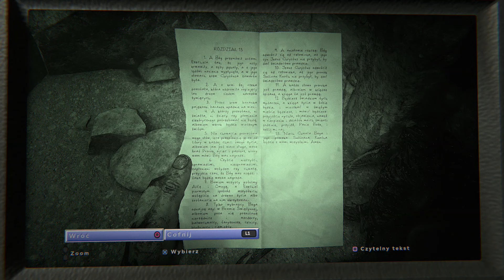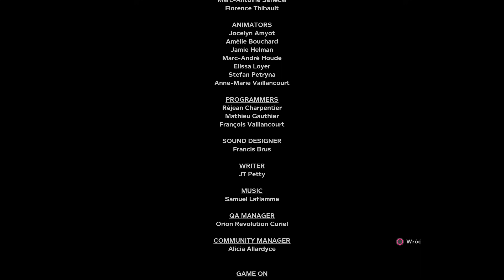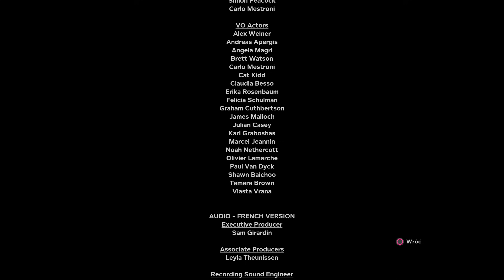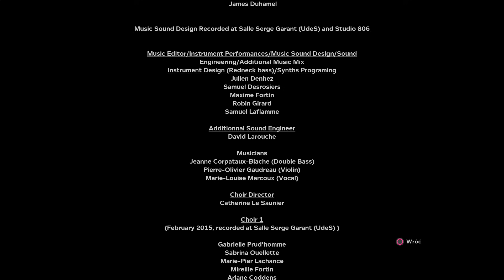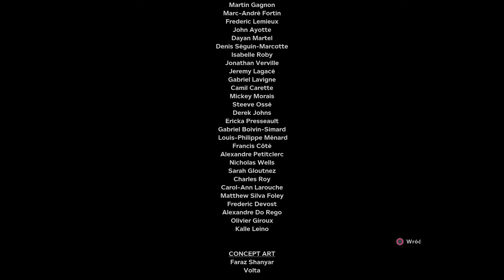Zagrajmy w Outlast 2 (100%) odc. 16 - KONIEC GRY NA 100%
Oto szesnasty, OSTATNI odcinek mojej serii Zagrajmy w Outlast 2 (lub jak kto woli: Let's Play Outlast II PL). Tym razem zdobywamy pozostałe dokumenty oraz nagrania i poznajemy zakończenie gry. Produkcja została stworzona przez studio Red Barrels, a ja grałem na PlayStation 4 Pro.

Outlast 2 to kontynuacja pierwszoosobowego survival horroru autorstwa studia Red Barrels, który w ostatnich latach zdobył wielu fanów za sprawą niesamowicie mrocznego klimatu, przerażających scen i ciekawej fabuły. Główną rolę w Outlast 2 odgrywa dziennikarz Blake Langermann, który wraz ze swoją żoną udaje się do centralnej Arizony, by zbadać sprawę zagadkowej śmierci ciężarnej kobiety. Nasz bohater nie nosi przy sobie broni palnej, jest jedynie wyposażony w kamerę z trybem nocnym, pomagającą mu cokolwiek widzieć w ciemnych pomieszczeniach. W mojej serii "Zagrajmy w Outlast 2" pokazałem Wam przejście całego wątku fabularnego na 100% - zebrałem wszystkie dokumenty i nagrania uzupełniające fabułę. Premiera gry Outlast 2 miała miejsce 25 kwietnia 2017 roku na PC oraz konsolach PlayStation 4 i Xbox One. Outlast 2 jest dostępny w polskiej kinowej wersji językowej (napisy).